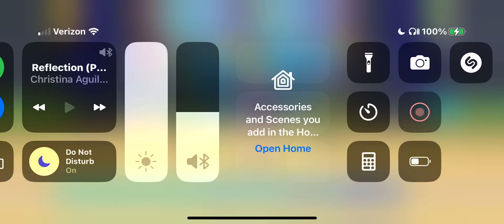Dance school story, Jazz part 13￼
Music reflection Pop version from Mulan